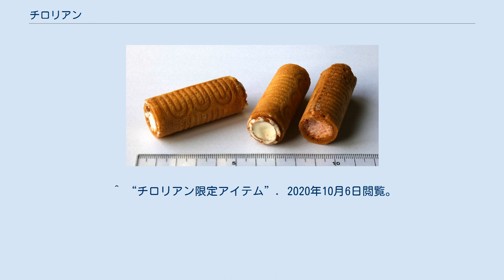チロリアン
チロリアンは1962年に千鳥屋が発売した洋菓子で、製造販売元である福岡市の株式会社千鳥饅頭総本舗の登録商標である。
 オーストリアのチロル州に古くから伝わっていた伝統的なレシピのロールクッキーに、クリームを詰めるというアレンジを加えたもの。
 福岡の戦後復興期における第1次洋菓子ブームの火付け役となった。
 1962年の発売当初は洋風巻きせんべいとして発売を開始し、 1968年よりチロル高原にて撮影された「チロリアン」CMが放映された。
 このCMは福岡でも知名度が高く、放送を終了した現在でも懐かしのCMとして取り上げられることもある。
 発売以来、「千鳥饅頭」と並ぶ千鳥屋の主力商品として販売されており、 日本の各地域の食をテーマにした切手「おいしいにっぽんシリーズ」にも九州の代表的なお菓子として掲載されている。
 2019年11月にチロリアン専門店として福岡空港内に「チロリアンフォレスト」が開店した。
 通常商品として販売されているバニラ、コーヒー、チョコレートの3フレーバーのほか、 九州の特産品である福岡あまおう、八女玉露、宮崎マンゴーをフレーバーとして使用した「九州パラダイス」シリーズ、 沖縄限定販売の「沖縄パラダイス」シリーズ（フレーバーは黒糖、塩ラムネ、シークヮーサー）、 福岡空港限定販売の太宰府うめ、季節限定のきなこなど、限定商品が登場することも多い。
 また、冬季限定でバニラチロリアンをチョコレートコーティングした「アルプスショコラ」も販売されている。
 さらに「株式会社千鳥屋宗家（兵庫県西宮市に本社、大阪市中央区に本店を置く）」では、高級版「プレミアムチロリアン」として販売。
 チロリアンのパッケージに登場するキャラクターについては、 株式会社千鳥饅頭総本舗が運営するブランドサイト「チロリアンドットコム」内で 「チロリン村」の仲間たちとして紹介されている。
 同キャラクターが登場するLINEスタンプやオリジナルグッズの販売も行われている。
 など ^ “千鳥屋を彩る名CM”. 2020年10月6日閲覧。
 ^ “名CMすぎる福岡銘菓「チロリアン」の秘密”. 2020年10月6日閲覧。
 ^ “チロリアン”. 2020年10月6日閲覧。
 ^ “おいしいにっぽん【第1集　福岡】”. 2020年10月6日閲覧。
 ^ “チロリアンショップ空港店”. 2020年10月6日閲覧。
 ^ “新うめ味は福岡空港限定！「チロリアンフォレスト」オープン”. 2020年10月6日閲覧。
 ^ “チロリン村の仲間たち”. 2020年10月6日閲覧。
 ^ “チロリアングッズ紹介”. 2020年10月6日閲覧。
 ^ “GUNDAMチロリアン”. 2020年10月6日閲覧。
 ^ “赤箱チロリアン”. 2020年10月6日閲覧。
 ^ “チロリアン限定アイテム”. 2020年10月6日閲覧。
 ^ “渋谷のコンセプトショップ「THE SHIBUYA SOUVENIR STORE」”. 2020年10月6日閲覧。